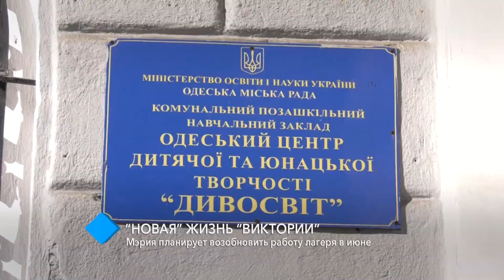“Новая” жизнь “Виктории”: мэрия планирует возобновить работу лагеря в июне